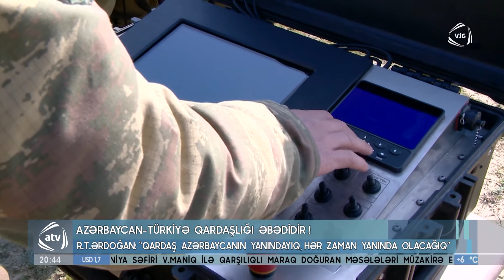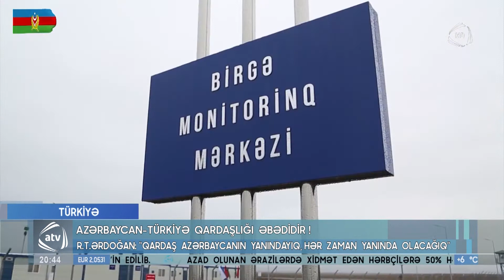Azərbaycan Türkiyə qardaşlığı əbədidir (02.03.2021)